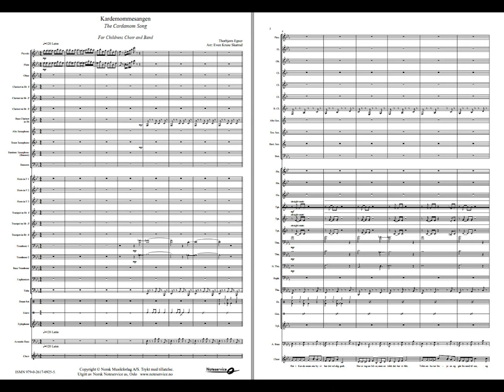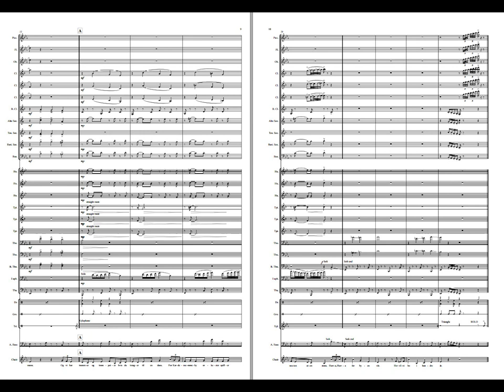Kardemommesangen - Arr. Even Kruse Skatrud. Available for Concert Band and Childrens Choir Grade 4.